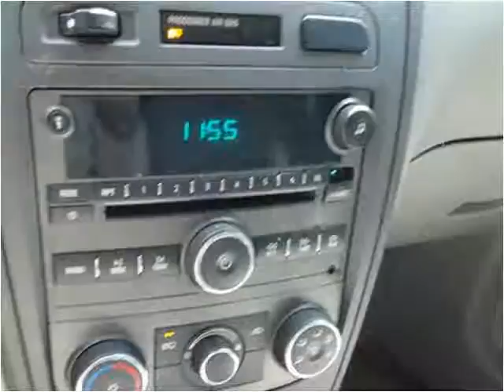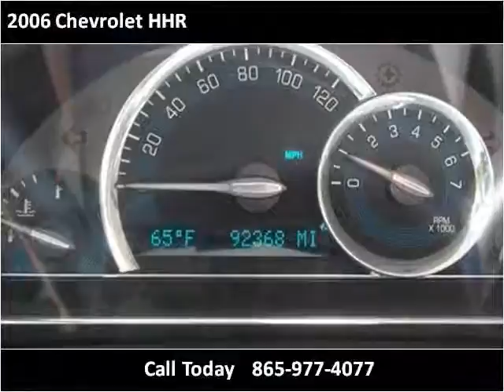2006 Chevrolet HHR Used Cars Louisville TN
This 2006 Chevrolet HHR is available from Airport Autobuyers.